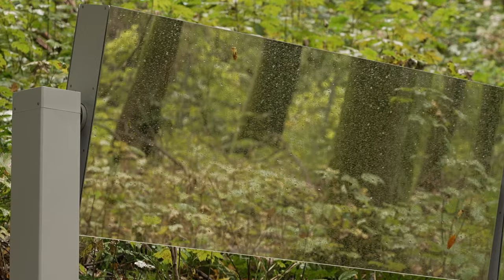Mischa Kuball - Light_poesis (21.10.23 - 18.2.24)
Der Konzeptkünstler Mischa Kuball (*1959 in Düsseldorf) durchbricht die Grenzen scheinbar gewohnter Umgebungen. Oft nutzt er das Medium Licht, um den Fokus auf zentrale Sinnfragen zu richten, soziale Handlungsweisen zu hinterfragen und politische wie naturwissenschaftliche Diskurse anzuregen. Für die Ausstellung Light_poesis im Skulpturenpark Waldfrieden hat sich Kuball der transformativen Kraft tageszeitabhängigen Geschehens gewidmet. Mit eigens für den Ort konzipierten Licht- und Spiegelinstallationen verbindet der Künstler innen und außen, Tag und Nacht sowie Mensch, Natur und künstliche Umwelt.